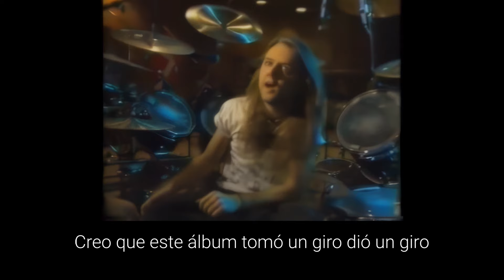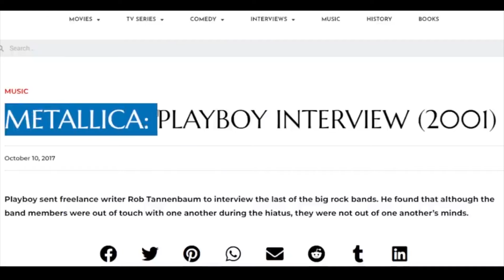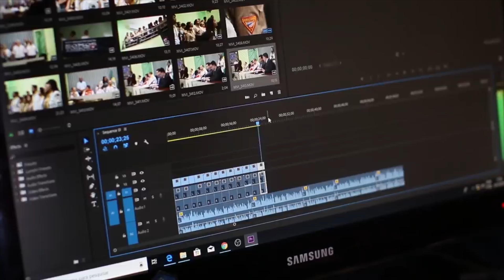METALLICA VS BOB ROCK: Traidores o Innovadores